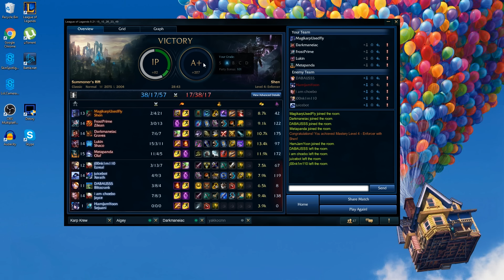Shen Support | Fan Games with Karp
The enemy jungler dc'd but we still had fun in this game.

Working on a montage for next week but still putting out a hearthstone and kindred spotlight this week. So here's some nice calming filler YOU FUCKING IDIOT

Join the TeamSpeak Server - ts76.gameservers.com:9219